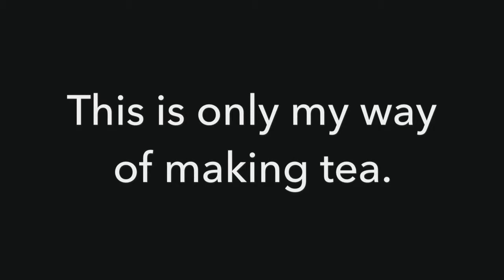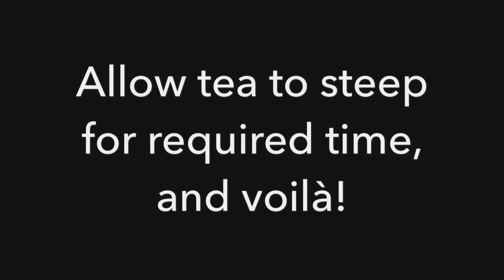How to Make a Cuppa Tea!